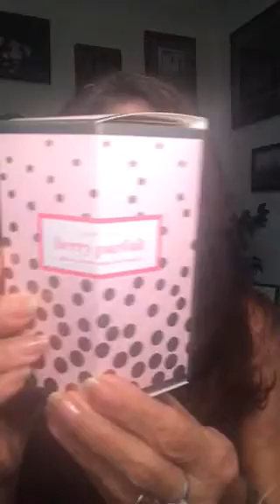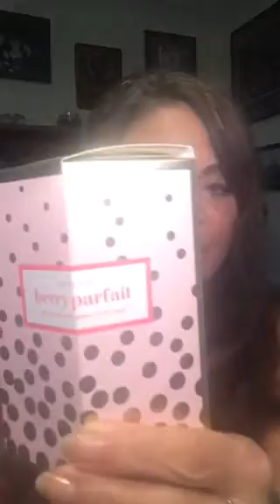Mary Kay Darling Delights Hand Cream and Lip Balm Set 3 scents: Coconut Mouse, Berry Parfait, Citr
Mary Kay Darling Delights Hand Cream and Lip Balm Set  3 scents: Coconut Mouse, Berry Parfait, Citrus Sorbet